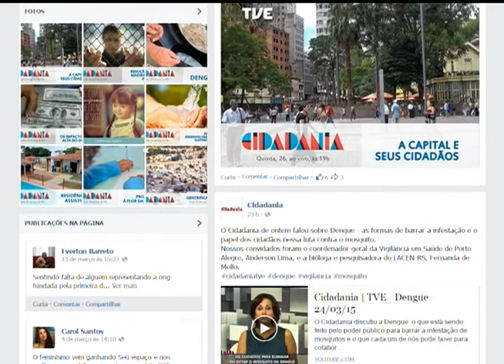Cidadania | TVE - Aniversário de Porto Alegre - 26/03/15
No aniversário de Porto Alegre, o Cidadania recebeu duas lideranças comunitárias para falar sobre sobre suas demandas e a participação como cidadãos e a relação com a cidade.
Participaram do programa o coordenador da associação dos moradores da vila Tronco, Luciano Soares Cardoso e a presidente do clube de mães e amigos da rua dr. Juliano Moreira, no bairro Jardim Botânico, Rosi Bilhalva.